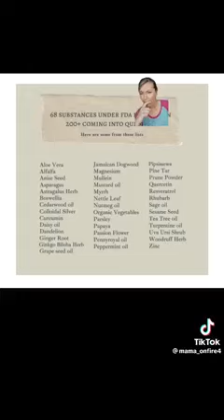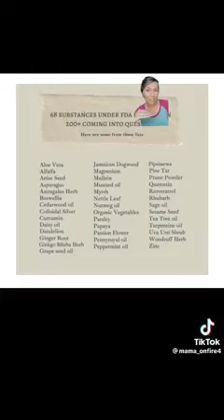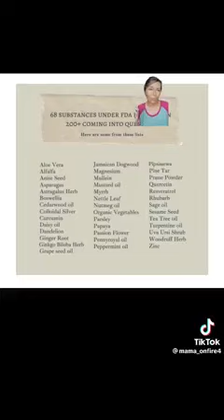Banned by the FDA